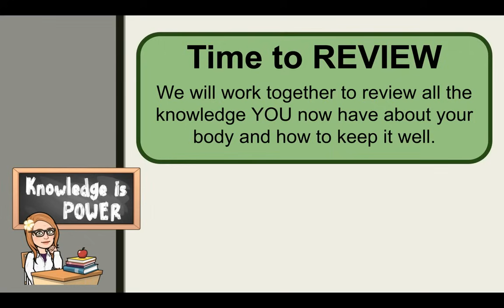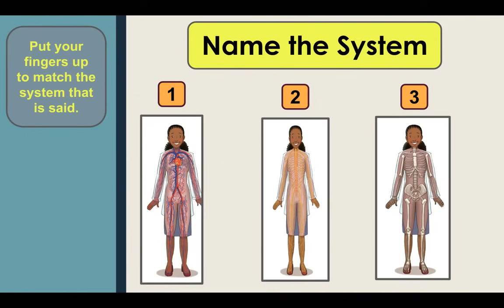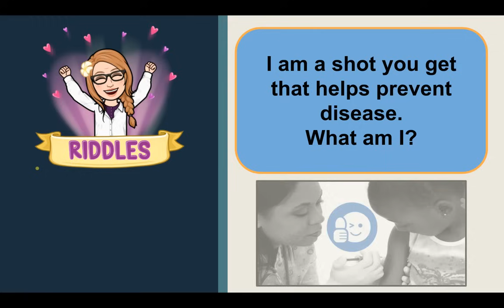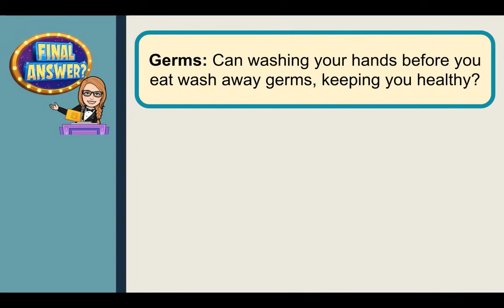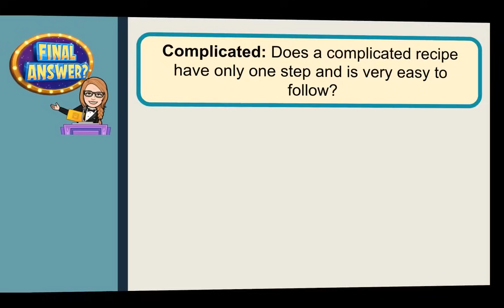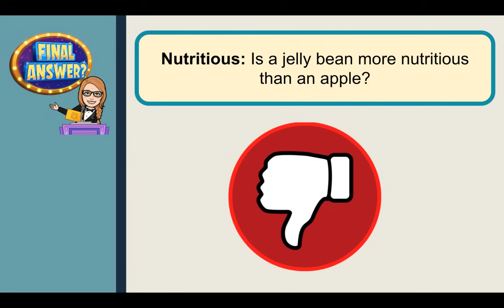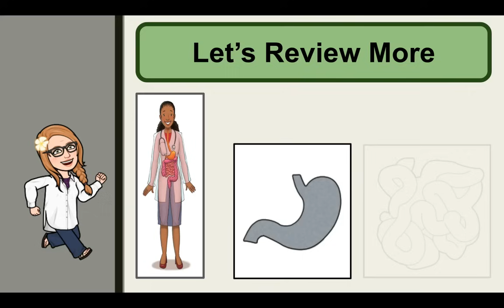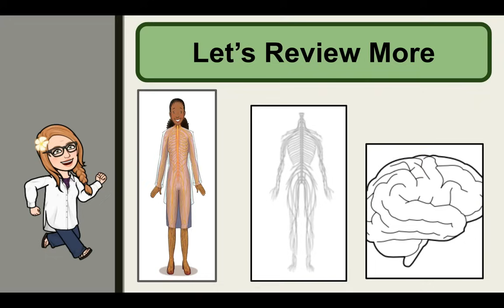Kn 2 EOU Review The Human Body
CKLA Knowledge 2 First Grade
The Human Body
Review to prepare for EOU Assessments.